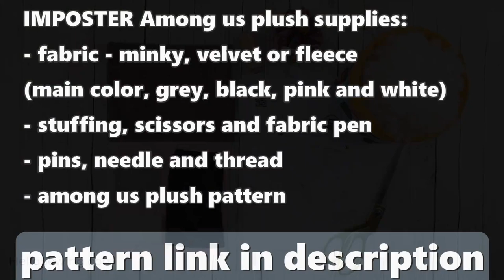How to Make an Among Us Imposter Plush // Free Pattern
Learn how to sew an among us impostor plush in no time! Pair it up with a few of the plush crewmates and you’ll have the entire game in real life!
⬇️⬇️⬇️⬇️ PATTERN BELOW  ⬇️⬇️⬇️⬇️
Gamers all around the world are going crazy over the Among Us game, and now you can join in on the fun, but with sewing!
With our free among us plush pattern and this tutorial video, anyone can learn how to make among us imposter plush on their own. It doesn’t matter if you’re a beginner at sewing or if you’re an experienced veteran. This project is equally fun for both because it’s simple, quick, but also unique and creative. Watch the video and surprise your kids, friends, or significant others with a one-of-a-kind DIY plush toy from their favorite game!

⏱️ TIMESTAMPS ⏱️
0:00 Intro
0:24 Pattern pieces
00:47 Cut out fabrics
01:07 Fold and pin
01:36 Stitch
02:56 Assemble mouth and front body
05:28 Assembling oxygen tank
05:54 Stitch main body parts
06:20 Attaching feet
07:09 Stuff
08:25 Attach tank to body
09:07 Attach visor
09:54 Finished toy